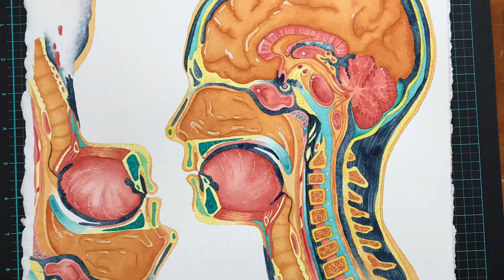Picking Up Old Art Projects // A Watercolour Time-lapse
Oh, how time flies!

I started painting this in 2019, but got distracted by other projects. Like so many (aspiring) artists, it can be difficult to hold yourself accountable to finish projects when the only person enforcing any sort of deadline is yourself.

I picked this project back up in mid-2020 and was feeling quite happy with the result. True to style, however, I again held off editing this video until just recently (classic)!

Please enjoy this watercolour time-lapse nonetheless. Since filming this video, I have deviated from my anatomical illustration series in pursuit of something different. I'll hopefully share more videos with you soon!

A bit more about the painting:

I based this painting of an anatomy flashcard (sometimes spotted in the top right hand corner of the screen). I love biology, chemistry, and science in general. As such, I get quite a kick out of mixing two of my passions: art and science.

If you have any ideas for anatomical/biological processes or cross sections that I should paint next, let me know in the comments down below! (Keep it PG, please and thank you!)

This artwork is A3 in size, painted using Daniel Smith watercolours on Arches 640gsm hot-press paper. I used an array of brushes, although my favourites seem to be by Jasart.

A bit more about me:

My name is Emma and I live in Sydney, Australia. While I love arts and crafts of all (if not most) types, I have quite an affinity for watercolour.

I currently work full time (in an unrelated field), and so do not get to paint as much as I would like.

I'd love to hear where you're from and how you stumbled across this video.

Emma.

All The Colors by Dj Quads @aka-dj-quads